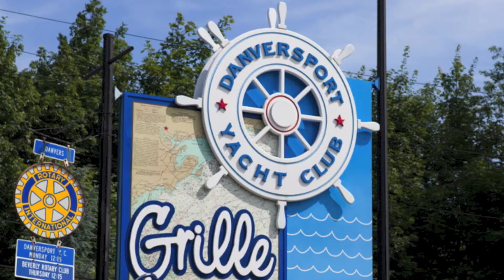Lily & David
Wedding of Lily & David
Ceremony and reception at Danversport Yacht Club
PhotographybyMarcia.com
Enjoy your lives together Lily and David
I wish you the best always
Marcia